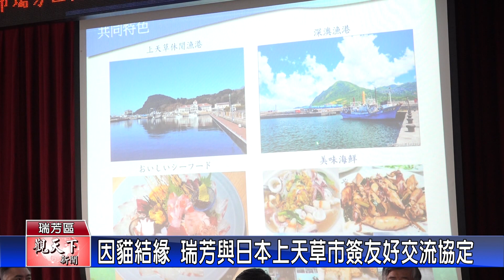1130415觀天下新聞 因貓結緣 瑞芳與日本上天草市簽友好交流協定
日本熊本縣上天草市有著著名的貓島，和瑞芳區猴硐的貓村一樣，都是人與貓共存相處的勝地，因此兩地因「貓」結緣，展開跨國友好交流，今(15)日上天草市市長堀江隆臣與瑞芳區區長楊勝閔，共同簽署「友好交流協定」，並互贈紀念品，期待兩個城市在未來關係更加緊密，彼此交流在觀光，文化，建設，教育等方面的優點。